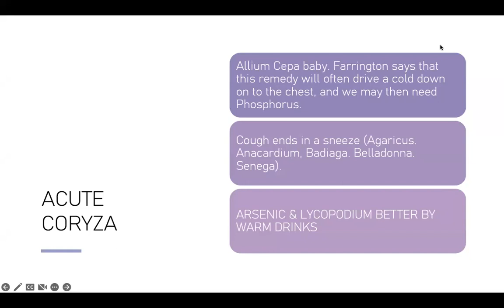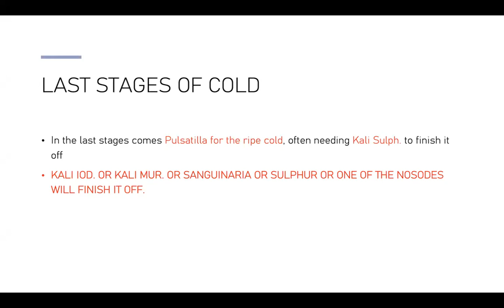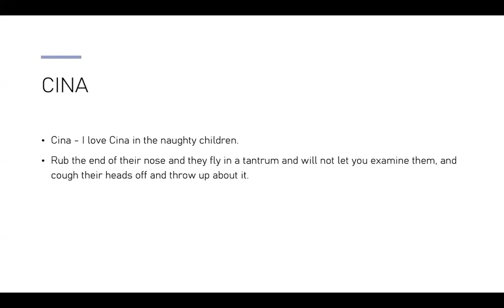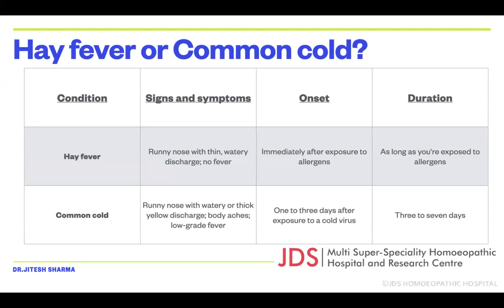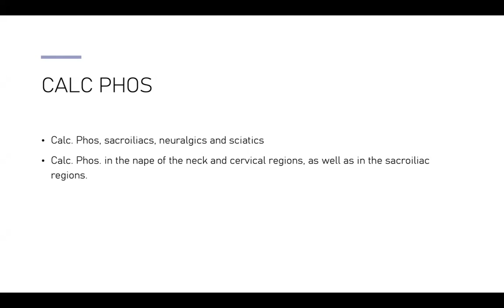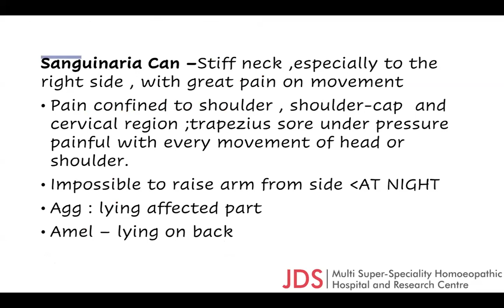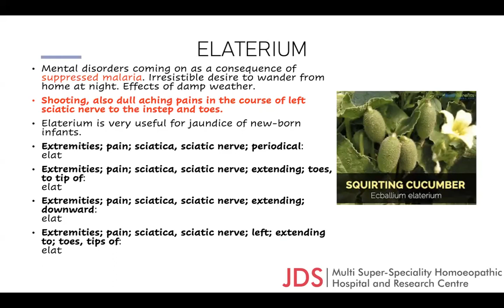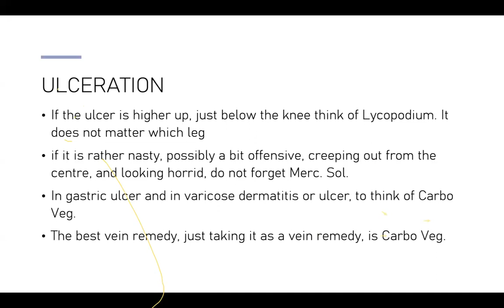HOMOEOPATHY IN TREATING ACUTE COLD COUGH & BACK PAIN CERVICAL PAIN BY DR JITESH SHARMA (M.D) HOM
NOTE :ONLY FOR HOMOEOPATHIC PHYSICIANS & HOMOEOPATHIC STUDENTS  LEARN HOW TO APPROACH IN COLD COUGH CASE & BACK PAIN CERVICAL PAIN SCIATICA CASES THROUGH HOMOEOPATHY !!

All the information provided by JDS HOMOEOPATHIC HOSPITAL and other speaker's videos are strictly for informational & teaching purposes only. It is not intended as a substitute for advice from your health care provider or physician
© JDS HOMOEOPATHIC HOSPITAL